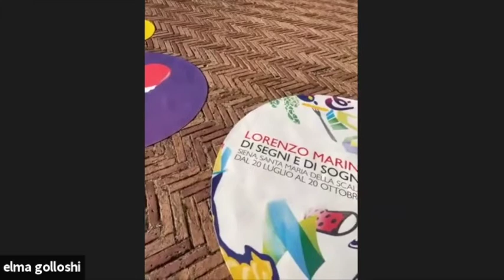art talk live with Lorenzo Marini